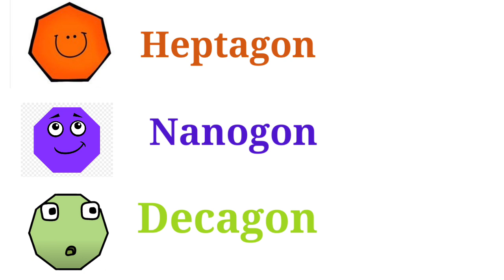Shapes l 2D shapes l Different 2D shapes l Geometric Shapes l Shapes for kids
Learn about 2D shapes in this video for kids. 2D shapes is the foundational concept for kindergarten and KG students.  In this video they will come to know about how the shape of a square, circle e. t. c will look and their names.